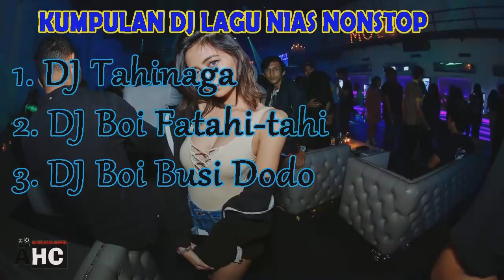Kumpulan Dj Lagi Nias Nonstop || Dj Remix Nias || Tahinaga